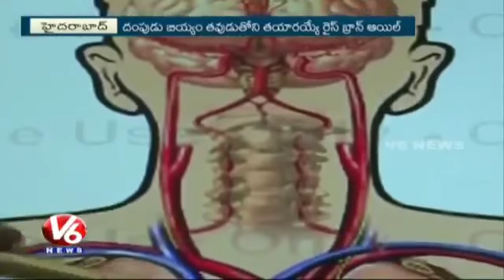vestige Rice bran oil our health benefit...9573833981